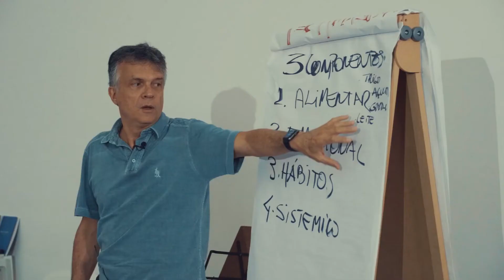PLENITUDO - Uma oportunidade de olhar para mim mesma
Veja como foi a Imersão Plenitudo: Saúde Plena

IAM - Instituto Adailton Meira: Autoconhecimento; Saúde; Harmonia